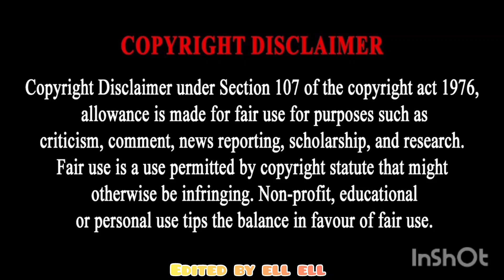Bites Only CHOCOLATE CAKE WITH CHOCOLATE MOUSSE, CHOCOLATE GANACHE, MARBLE CHOCOLATE VNM Asmr